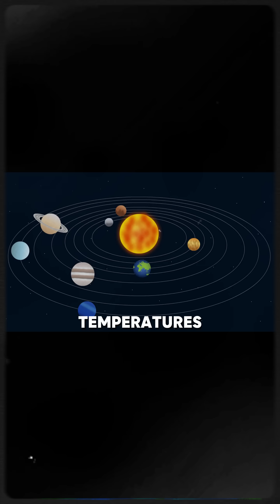The Terrifying Winds of Neptune That Break the Sound Barrier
Neptune, the distant ice giant of our solar system, harbors winds so fast they break the sound barrier, reaching speeds of 1,200 miles per hour. In this video, we’ll explore how these supersonic winds are possible, what fuels Neptune’s violent storms, and why this planet is one of the most terrifying places in the universe. Brace yourself for a journey into chaos, where even the air itself is deadly.